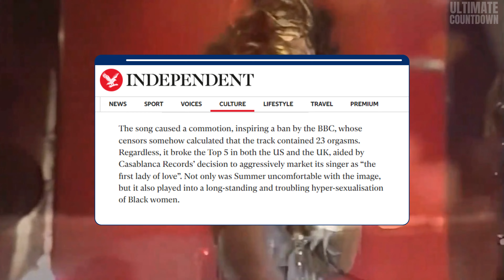DONNA SUMMER's Ultimate Top 10 Hits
She recorded the HOTTEST song of the DISCO ERA... and it wasn't "Hot stuff".